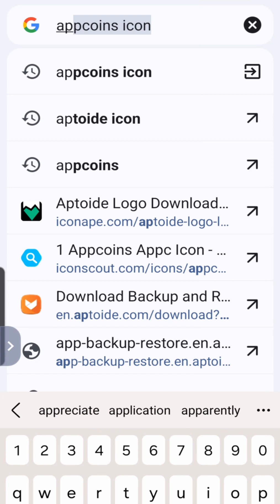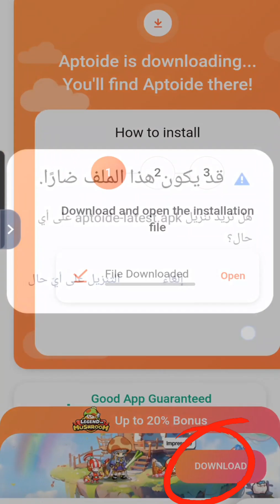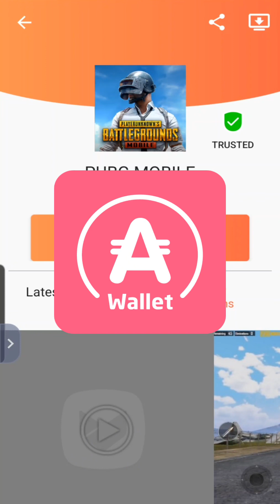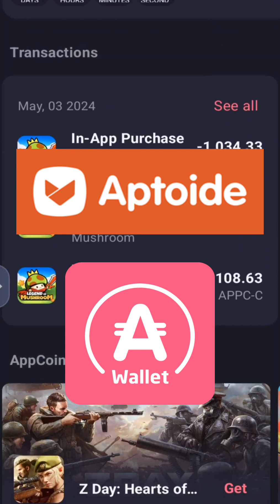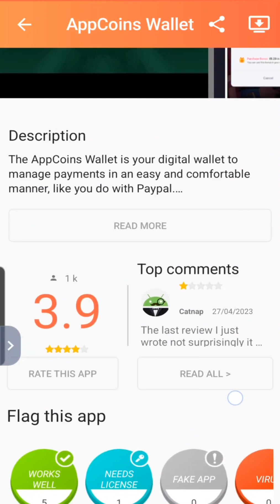شرح طريقة استخدام برنامج aptoide للألعاب الفيديو لاجهزة أندرويد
وصف لـ Aptoide
ِAptoide هو متجر تطبيقات مستقل ومفتوح المصدر يسمك لك بتثبيت واكتشاف التطبيقات بطريقة سهلة ومشوّقة وآمنة.

Aptoide تطبيق يديره مجتمع المستخدمين ويوفر لك تطبيقات عبر تجرِبة اجتماعية فريدة. يقدم الفرصة لكل مستخدم ليبتكر ويدير متجره الخاص، ويحمّل تطبيقاته الخاصة، ويتابع توصيات المجتمع ويكتشف محتوى جديدًا.

ألا تجد تطبيقًا معينًا على متاجر التطبيقات المعتادة على الأندرويد؟ لعلك تجده على Aptoide، ولا تقلق: كل التطبيقات قد تخطت فحص الفيروسات، ونحن نولي اختبارات الأمان أهمية قصوى للتأكد من أن جهازك الأندرويد آمن على الدوام.

Aptoide يبتكر طريقة جديدة لتوزيع واكتشاف التطبيقات بشكل جماعي وتعاوني. انضم إلينا في هذه الثورة!

مع Aptoide يمكنك أن:
- تنزل تطبيقاتك المفضلة بكل خصوصية ودون تسجيل حساب؛
- تجد التطبيقات الغير موجودة في متاجر تطبيقات الأندرويد الأخرى؛
- استعادة نسخ سابقة من تحديثات التطبيقات.
- إنشاء متجرك واختيار اسم له، وشعار، وتنسيق الألوان؛
- متابعة المتاجر الأخرى ومعرفة من يتابعك - لا تقلق، يمكنك أن تحتفظ بخصوصية بعض الأمور أيضًا؛
- تقييم وإبداء رأيك في التطبيقات والمتاجر، والرد على تعليقات المستخدمين الآخرين.

تحميل برنامج aptoide لاجهزة اندرويد

تحميل برنامج appcoins wallet لاجهزة اندرويد